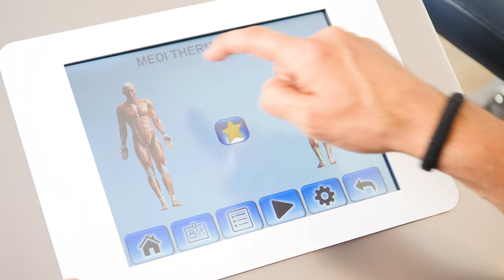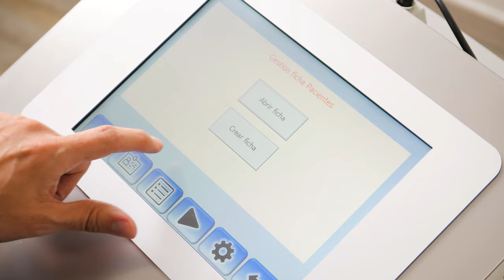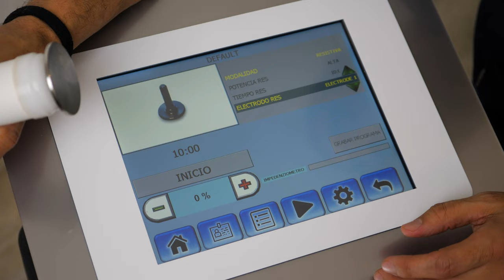Neuralgia intercostal TRATAMEINTO definitivo con DIATERMIA | Fisiolution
Os presentamos el mejor tratamiento para la neuralgia intercostal o neuritis mediante DIATERMIA . recodar FISIOMARKET código descuento FISIOLUTION8 .

¿Quieres apoyar el proyecto de Fisiolution? Conviértete en miembro de este canal para disfrutar de ventajas:

En el canal de Fisiolution ponemos la fisioterapia a tu alcance (physiotherapy) . Además de darte recomendaciones y consejos sobre , salud y bienestar.  Vídeos de tratamientos con las tecnologías más innovadoras, consejos, ejercicios, masajes (массаж), osteopatia y kinesiologia para todas las partes del cuerpo y mucho más. fitoterapia capacitivo tecarterapia intercostal nerves

00:00 INTRO
00:52 Que es una Neuralgia intercostal
3:16 Tratamiento de DIATERMIA para la Neuralgia intercostal
4:46 1º fase de tratamiento DIATERMIA capacitiva
7:52 2º fase de tratamiento DIATERMIA resistiva
10:16 Recomendaciones generales